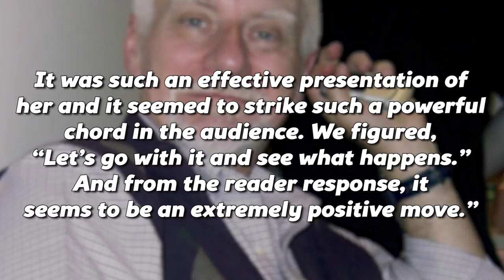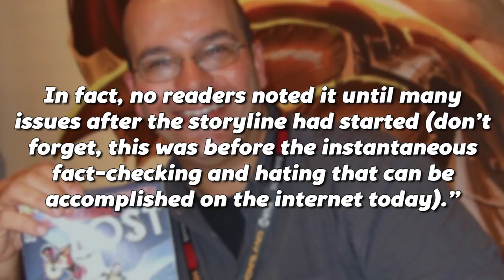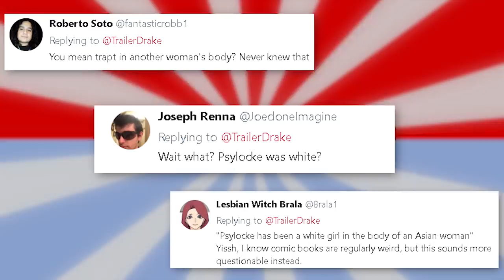Psylocke's Weird History and Character Tweaks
Psylocke of the X-Men has undergone a lot of changes, making her literally unrecognizable from when her time in the Captain Britain comics.

Doc's Comics & Games, Tyler Kowalchuk, Taylor Adams, Bonnie Davies, David Flores, Yosh Flores, Senita Mahoney, S.J.R., Dylan Blass-Svedvik, David Adler, Colton Gebben, Sam, Kirkham, The Side Quest Gamer, Sondre Hille-Krumsvik, Jason Morlock, Andrew Shaffer, Vydal